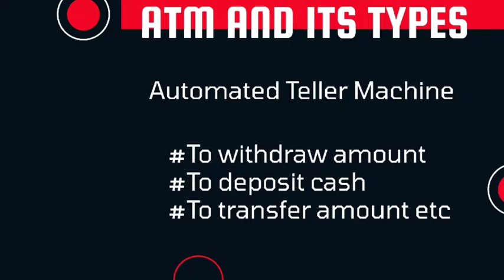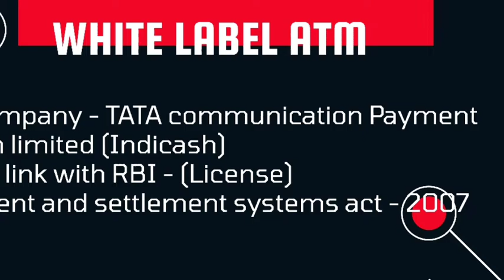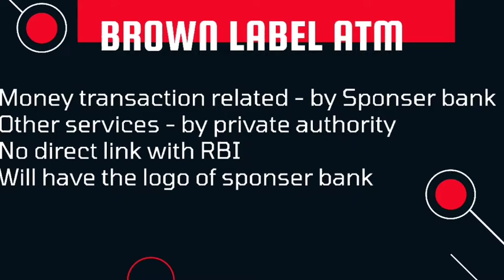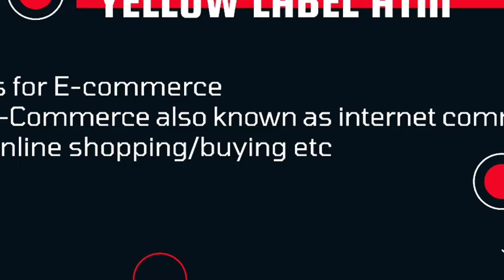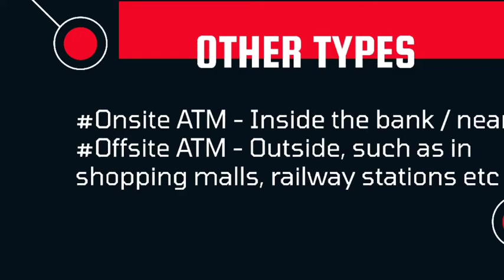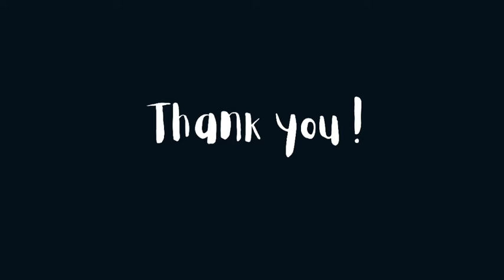ATM | Types of ATM upsc tnpsc | Ada Ithu Theriyaama pochee | KalaiMagal_Studio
Haii hellooo  Vanakkamm !
Na unga Mouni, KalaiMagal_studio la irunthu ...

In this video I am gonna share the stuffs which I treasure for myself !
In this episode, I have shared few thoughts about ATM and its types ..!
If you are a competitive exam aspirant, it will be worth watching ...

It is must for every citizen to awaree tooo!
Suggest a topic in comment section makkale!!!